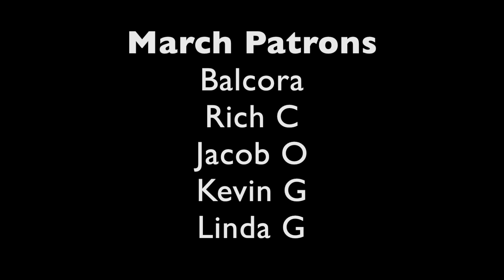ENDGAME TRAILER REACTION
Special thanks to our amazing patrons Balcora and Rich. You all rock!

We love Marvel movies.  We are so excited to see Marvel Avengers Endgame.  I think we saw Captain Marvel.  What is your favorite part?

7433 Spout Springs Rd
Ste 101-1